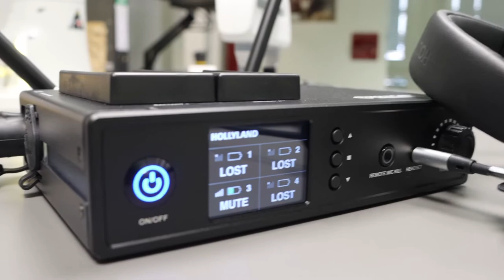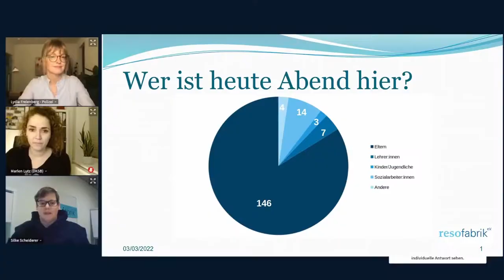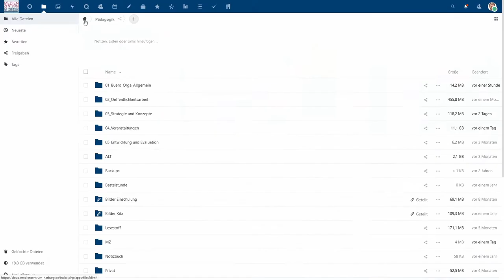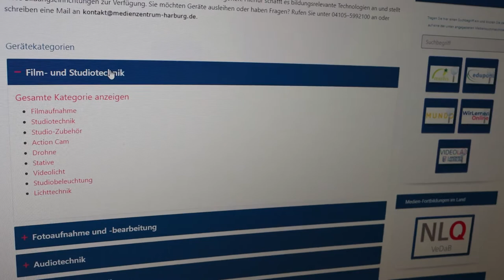Das Medienzentrum Landkreis Harburg stellt sich vor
Das Medienzentrum hat die Aufgabe, die im Landkreis Harburg ansässigen Schulen und außerschulischen, öffentlichen Bildungseinrichtungen, bzw. anerkannten Organisationen der Jugend- und Erwachsenenbildung, sowie Behörden und Parteien mit AV-Medien und Geräten zu versorgen. Zudem werden die pädagogischen Fachkräfte des Landkreises hier fortgebildet. Pädagog:innen haben die Möglichkeit, sich in aktuellen (Medien-)Technologien auszuprobieren, bekommen Räume sich kollegial auszutauschen und entwickeln Perspektiven für die eigene Arbeit.